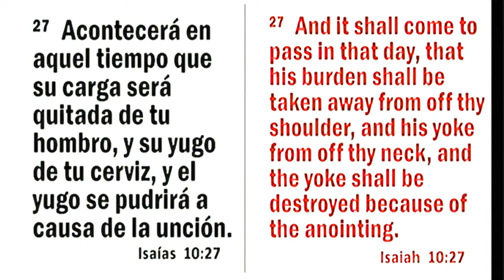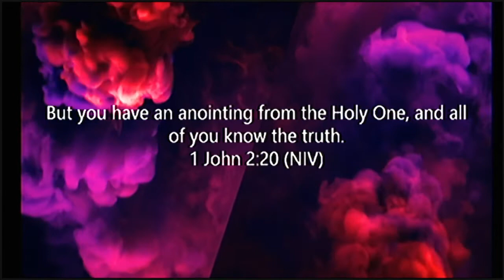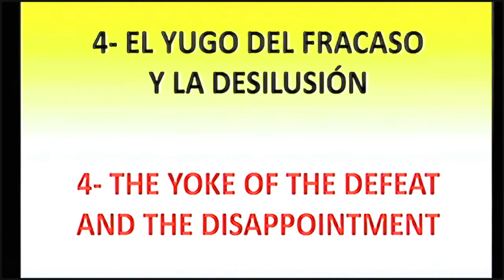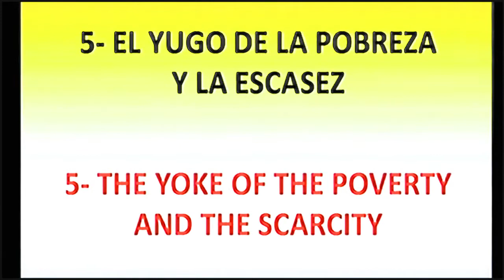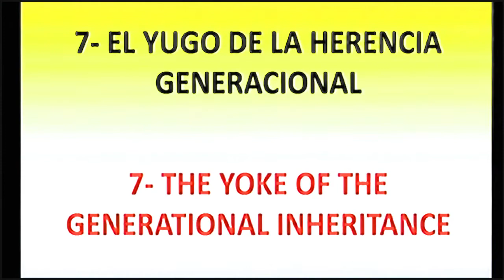Escuela de Oración: Orando para pudrir yugos"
Leccion #145

Escuela de oracion

Pastor Ruben D. Quijano